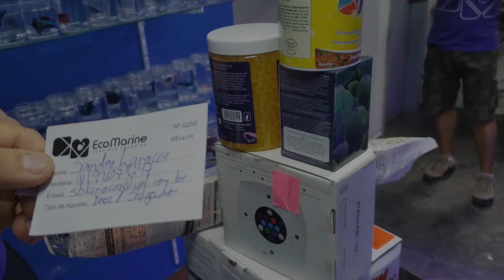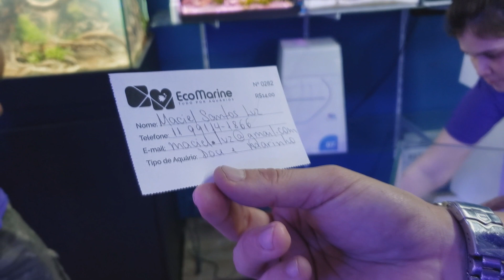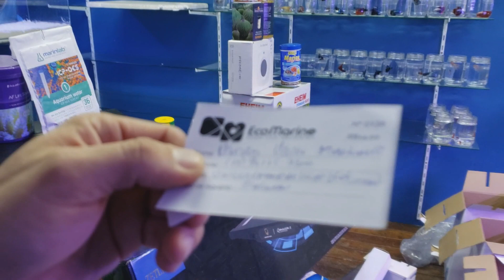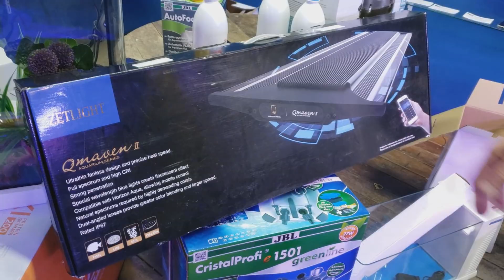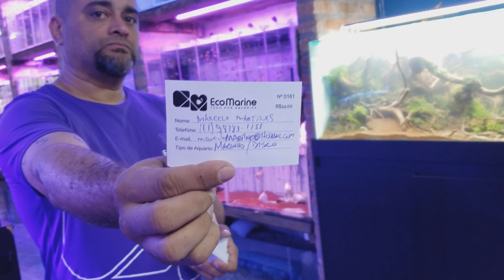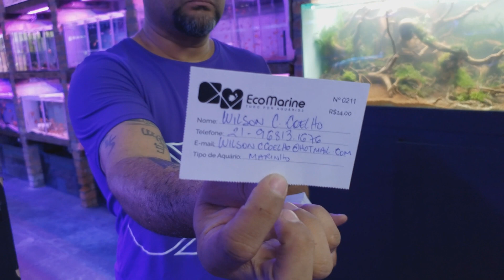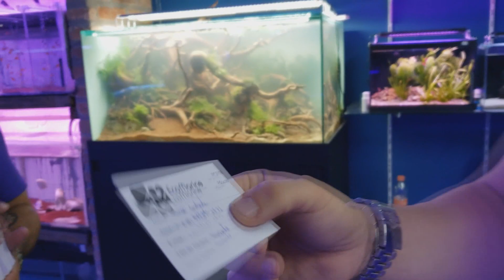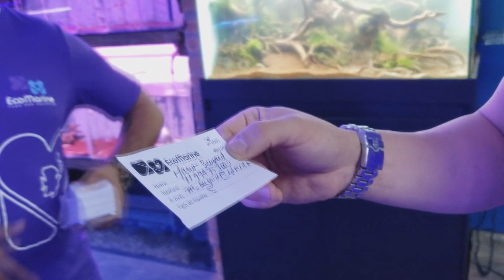Sorteio Eco Marine - Resultado e Prêmios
Eco Marine
Alameda dos Jurupis, 1937 - Moema